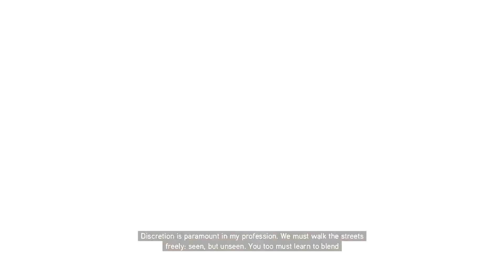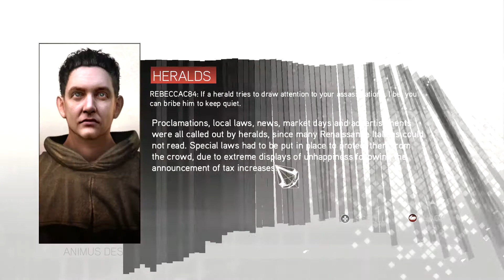Assassin's Creed II #02 - Ezio "HAŠAŠÍN" Auditore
100% AWESOME MOVEMENTS and skill.